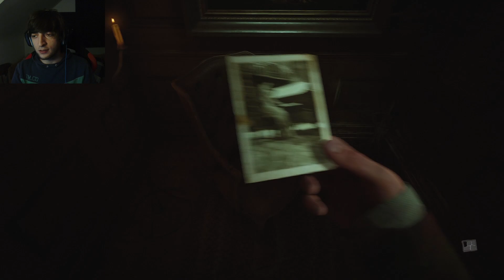THE WHEELCHAIR IS BEHIND EVERYTHING!! - LAYERS OF FEAR REMAKE - Part 3